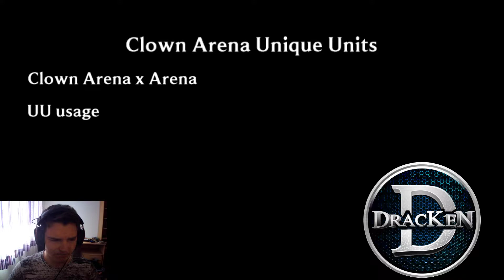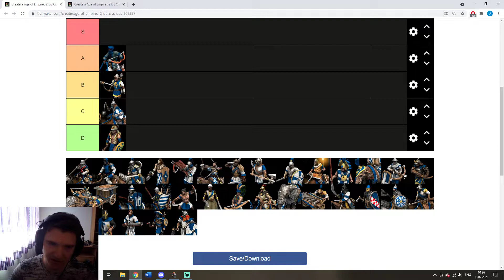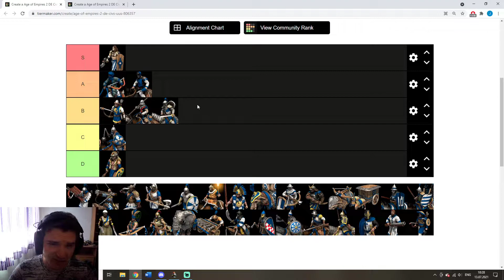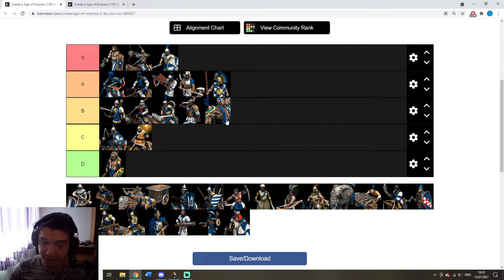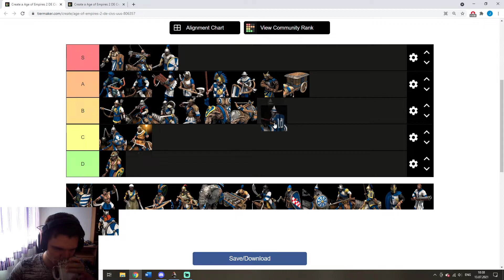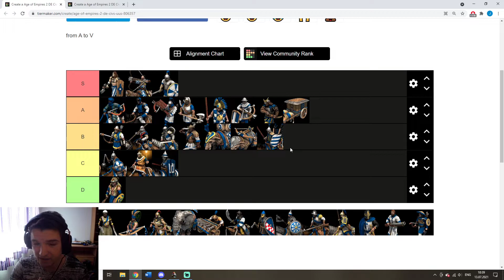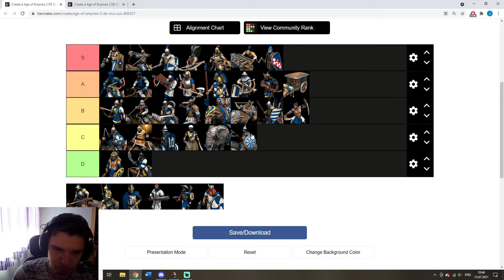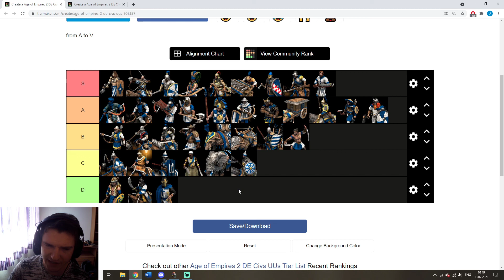1v1 Unique units Tierlist!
Credits to bazidrown for the tier list template!